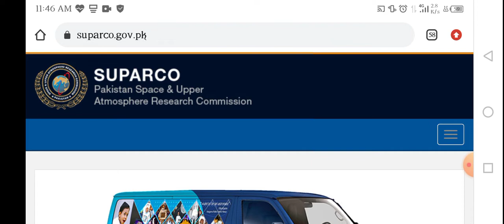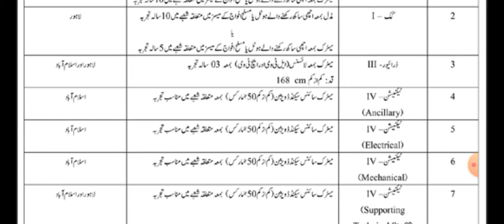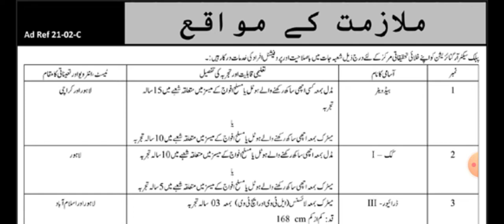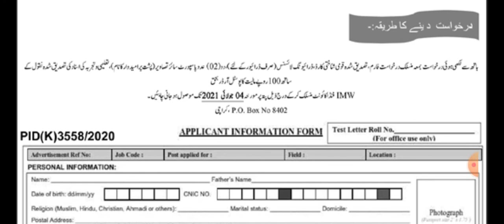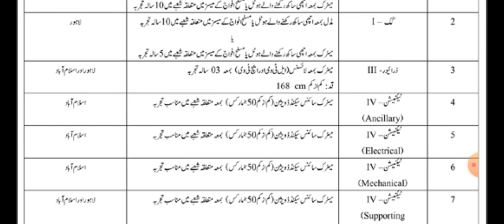SUPARCO Jobs 2021| Atomic Energy Jobs 2021| New Govt Jobs 2021| Today Online Update| Latest Jobs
Hi,
In this video I will guide you about the Latest advertisement for Pakistan Atomic Energy Commission PAEC Jobs in SUPARCO. Less educated candidates of all Pakistan may apply this job. This Latest Government jobs 2021 in Atomic Energy having multiple vacancies on which eligible applicants may apply.